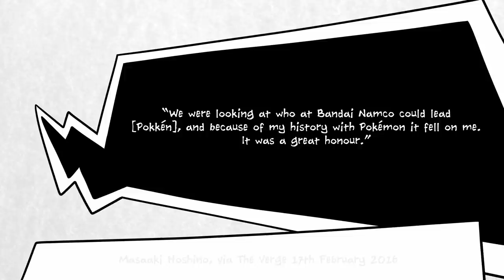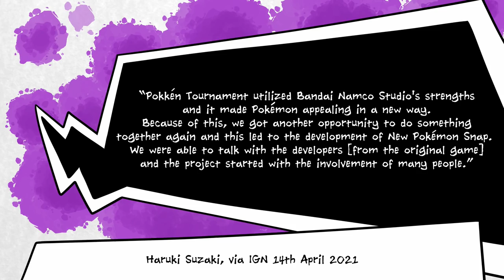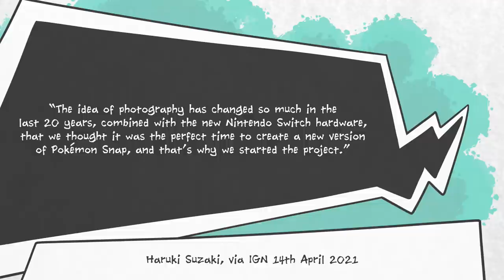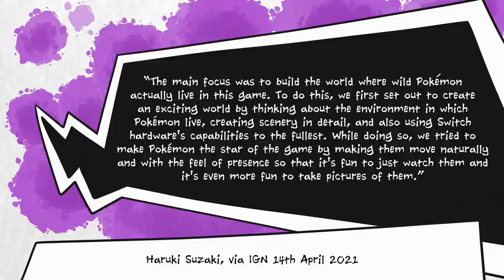How Tekken Helped Make New Pokémon Snap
New Pokémon Snap is a game that many of us have been waiting for since the Nintendo 64 era, and the original Pokémon Snap. We are, of course, all very happy to finally have a new game in the series, but it is a little strange that it's coming to us direct from the developers behind the Soul Calibur and Tekken games.

The reason for this? The developers at Bandai Namco really, really like Pokémon! They like the series so much that they have their own little club, or Pokémon gym, if you will, which meets during downtime at work.

It's because of this passion that this particular team was chosen to helm Pokkén, which is logical enough, but when asked to develop a follow-up Pokémon title, the developers really wanted the chance to make a new Pokémon Snap game instead of another fighting game.